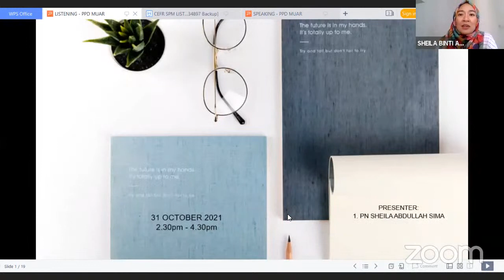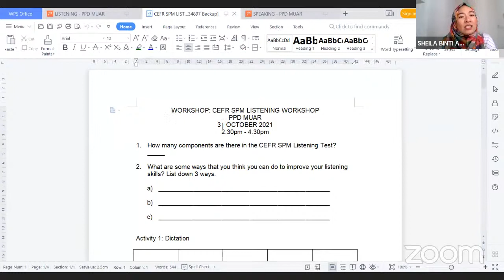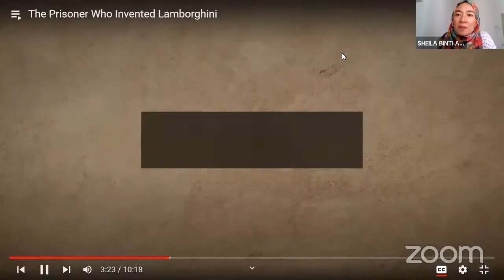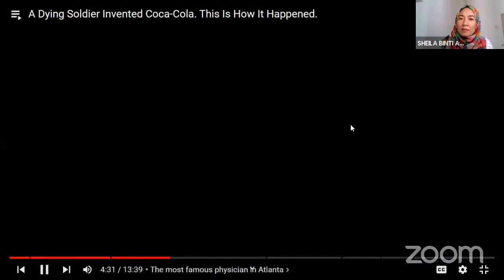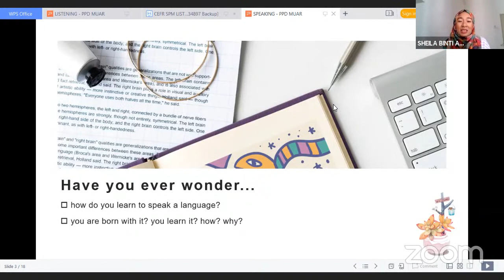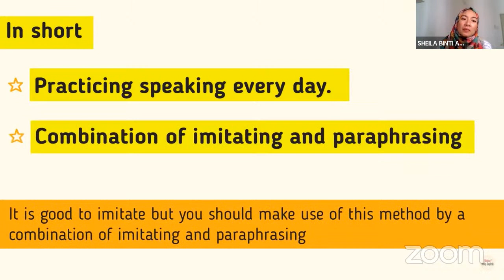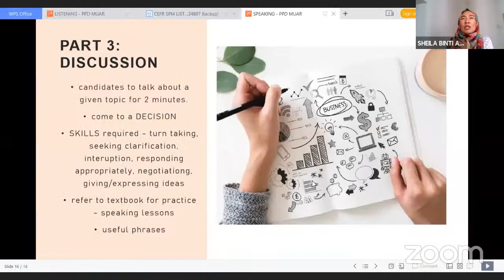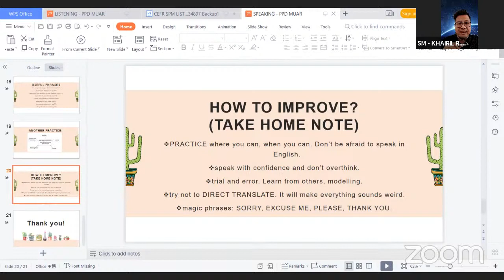English 1119 Paper 3 & 4 Workshop